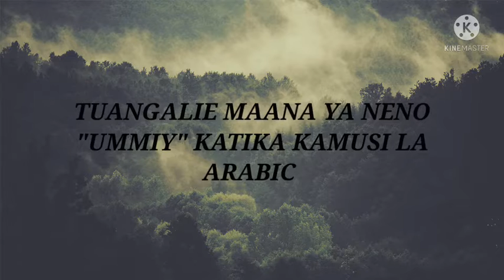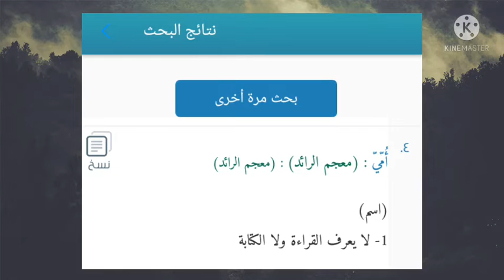UWONGO WA NDACHA KUHUSU NENO LA KIARABU {UMMIY} || UKWELI WA UISLAMU